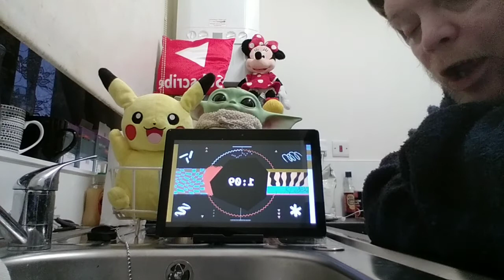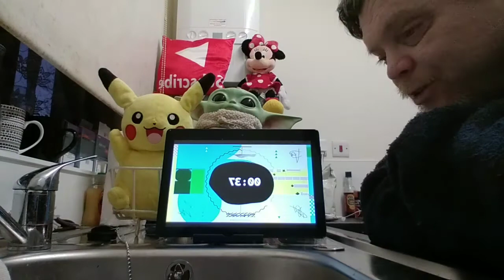aurora - a temporary high ( mv ) reaction